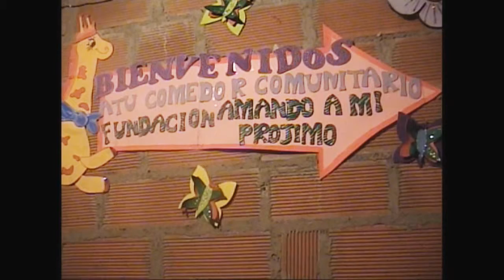Comedor niños Fundación amando a mi prójimo